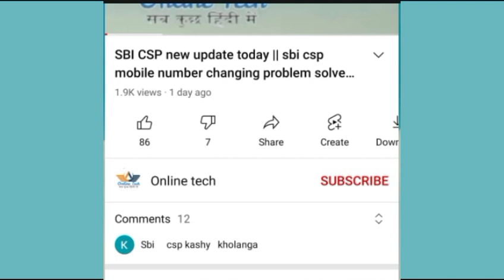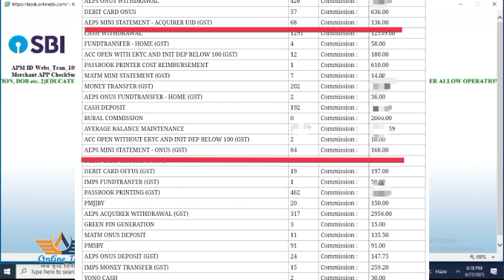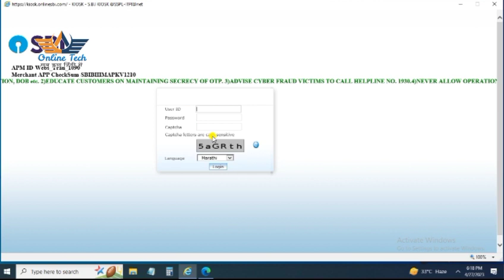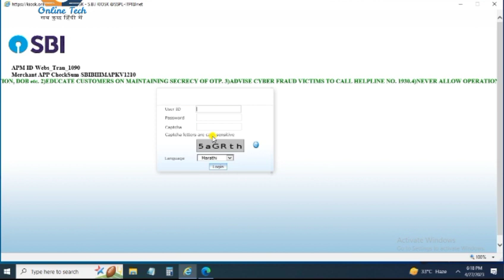sbi csp commission grow |sbi csp bank |sbi csp monthly income |online tech 479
Namaskar friends